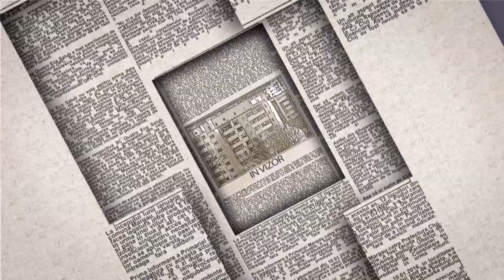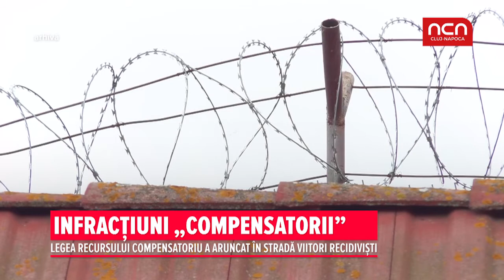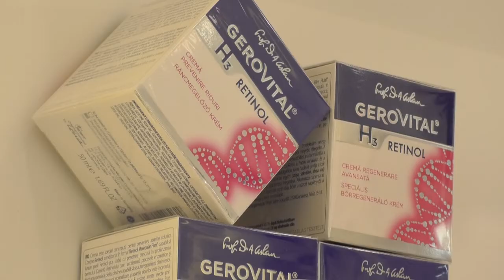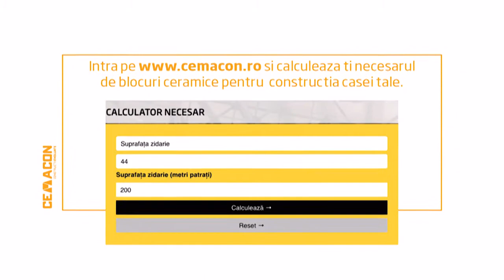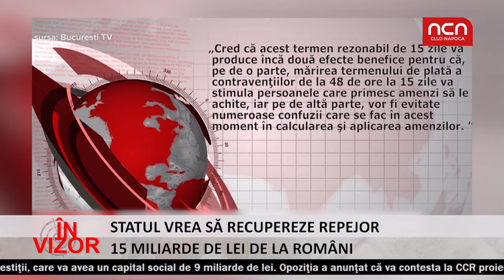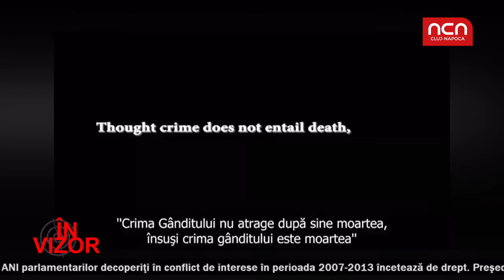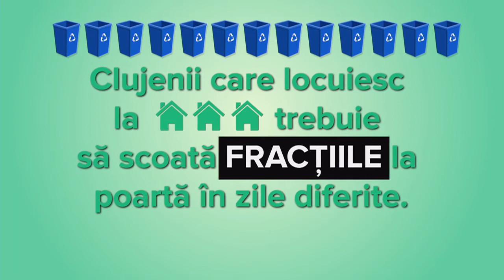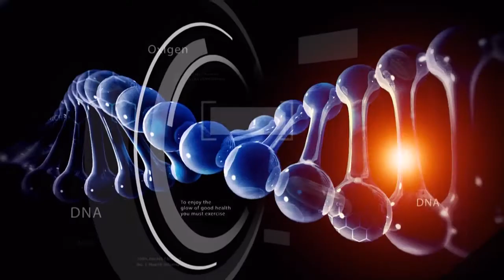In Vizor - 6 iunie 2018 - invitat Tasnadi Istvan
In Vizor - invitat Tasnadi Istvan. Luam in vizor cele mai arzatoare chestiuni ale zilei folosindu-ne de informatii pertinente si analize solide.